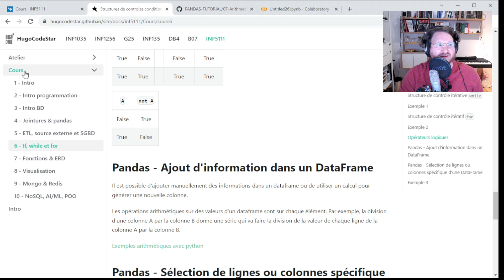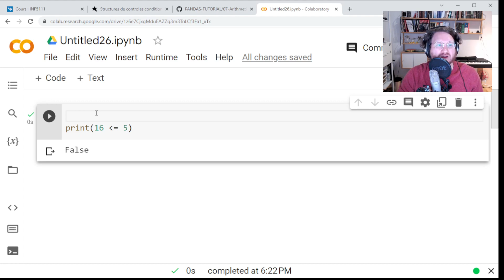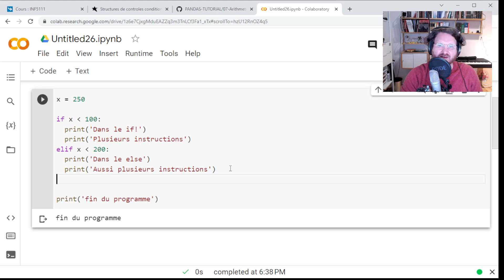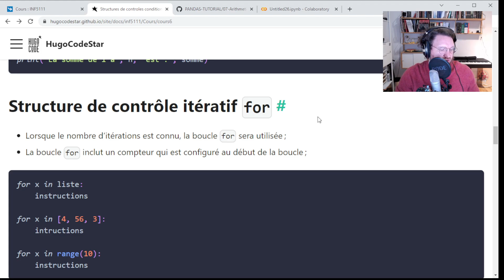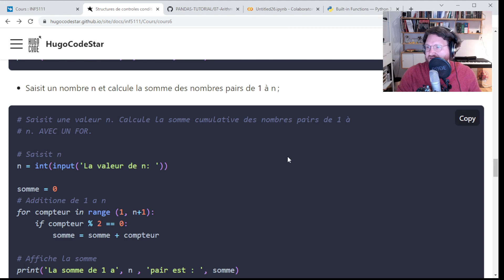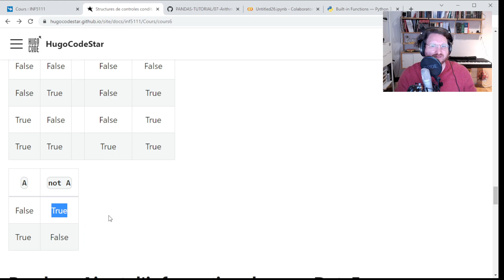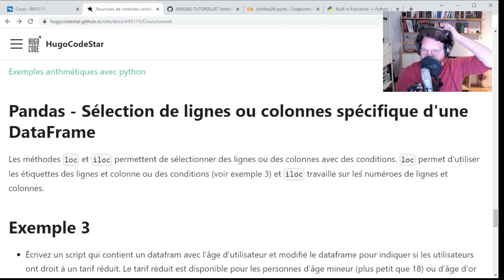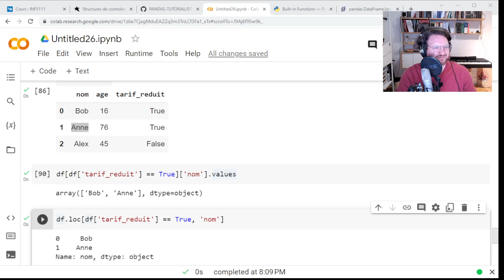INF5111 - Cours 6